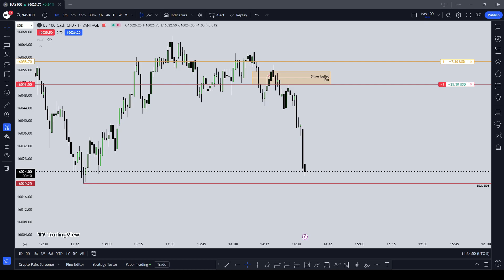Live Silver Bullet PM Session | Nas 100 | Ict Concepts Tamil Trading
Fatman Crypto Tamil